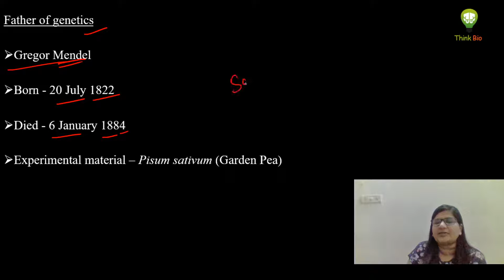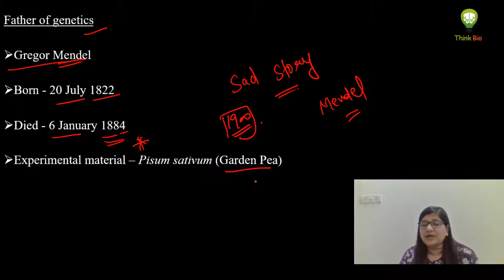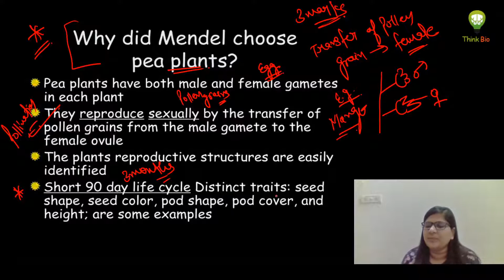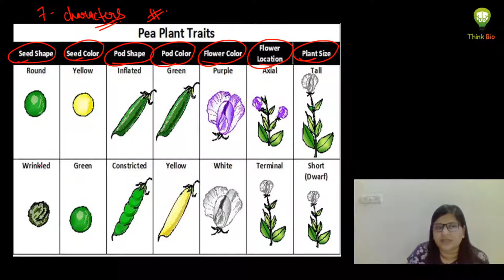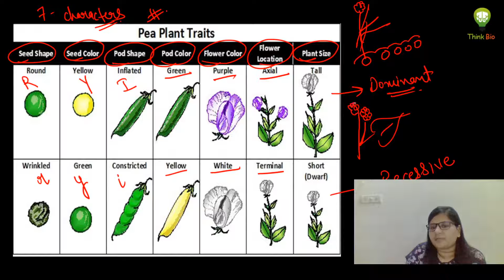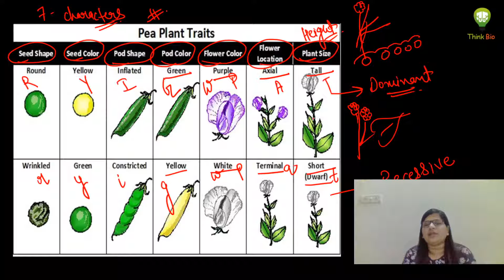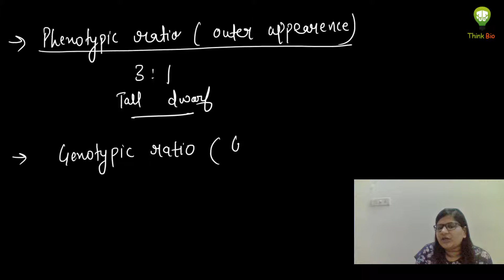Heredity | Class 10 | Part 3 | Boards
this video explains about the monohybrid cross from chapter Heredity & evolution of class 10.